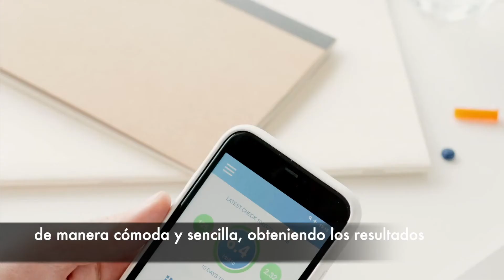SelfCare Station (IDEAS SciencEkaitza 2021)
Incorporar de tecnología que permita hacer un seguimiento continuo y fiable de los analitos clave para el control del Síndrome Metabiótico. Se plantea un procedimiento de medición cómodo y sencillo implicando al paciente, poco invasivo y que puede realizarse in situ. El dispositivo portable da una respuesta rápida y comprensible para el usuario. Al mismo tiempo, comunica los datos a un servicio centralizado para hacer un seguimiento personalizado de los pacientes de una manera eficiente.

Participan
Centro Stirling
Silvia Zabala
Gustavo García
Joaquín Izura

MATEPRINCS
Leire Méndez
Aaron Cabrera

UNAV
Carlos J. González Navarro
Fermín I. Milagro Yoldi
José Ignacio Riezu Boj
Paula Aranaz Oroz
Miguel López Yoldi
Santiago Navas Carretero